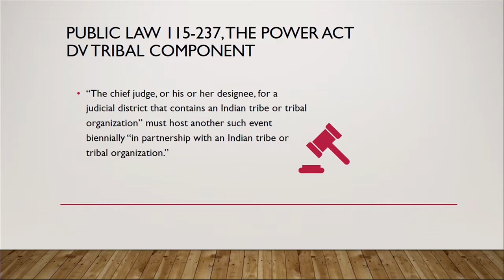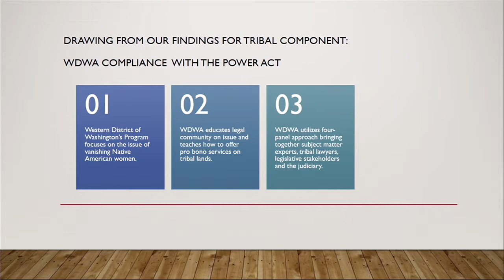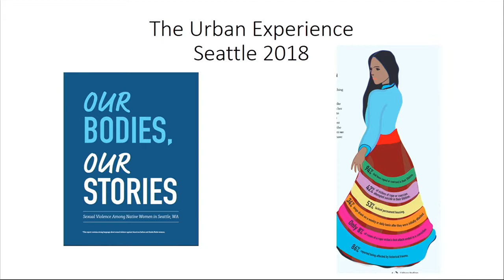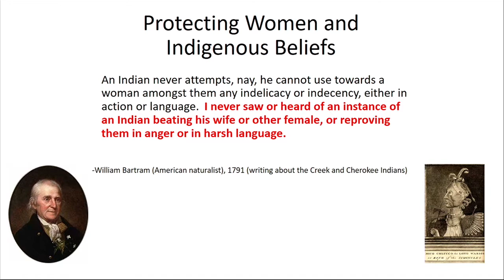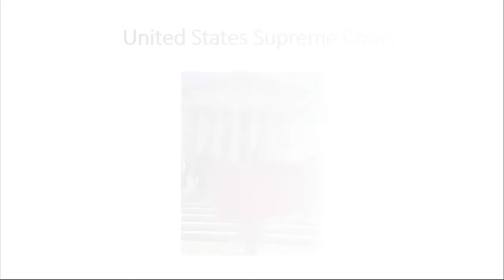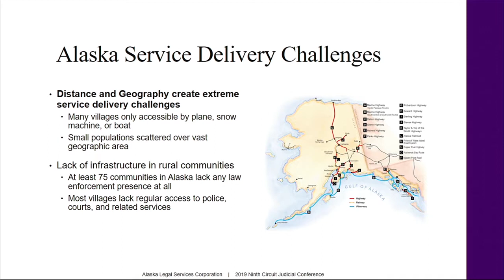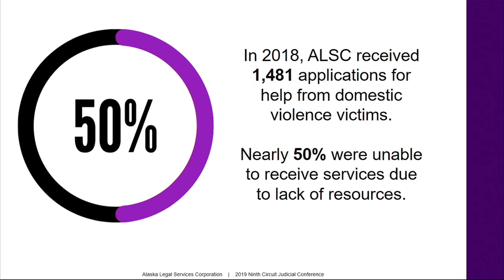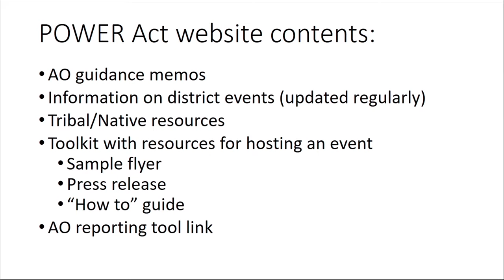The POWER Act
The POWER Act: The Western District of Washington's Compliance
Program Focusing on Vanishing Native American Women and the Pro Bono Opportunities Advocated by the Alaska Legal Services Corporation

An overview of The POWER Act requirements for all districts across the Circuit, along with practical take-aways and approaches designed to fulfill compliance requirements. How one district brought the issue of vanishing Native American women into focus to meet the requirements of The POWER Act. A highlight of the program includes a presentation by Sarah Deer, a citizen of the Muscogee (Creek) Nation of Oklahoma and a lawyer, professor and MacArthur Fellow whose life goal is ending violence against women, the focus of the POWER Act's root requirement.

Speakers:
Hon. Ricardo S. Martinez, Chief District Judge, WAW
Sarah Deer, Professor, Women, Gender & Sexuality Studies
School of Public Affairs & Administration, University of Kansas
Cynthia B. Jones, Jones Legal Group, LLC, WAW
Nikole M. Nelson, Executive Director, Alaska Legal Services Corp.

2019 Ninth Circuit Judicial Conference